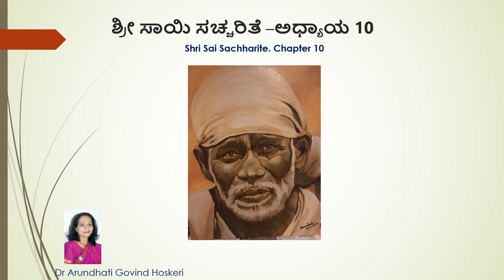Shri Sai Sachharite Chapter 10 ( ಶ್ರೀ ಸಾಯಿ ಸಚ್ಚರಿತೆ -ಅಧ್ಯಾಯ 10 )Dr. Arundhati Hoskeri